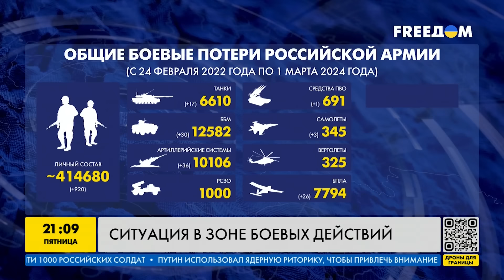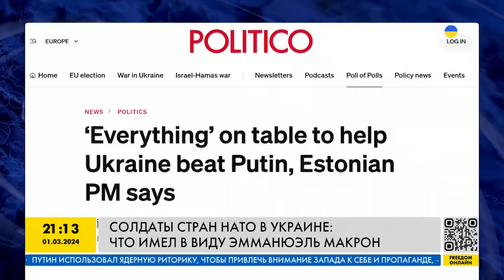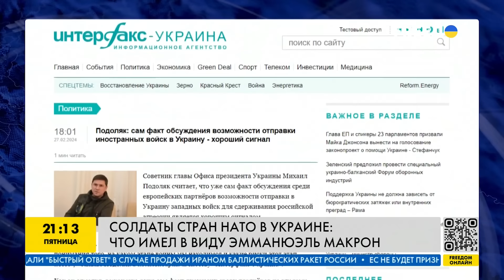Солдаты стран НАТО в Украине! ООН без РФ! Путин ответит за Навального?! — ИТОГИ за 01.03.24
Солдаты стран НАТО в Украине: что имел в виду Макрон? Канада заявила, что готова отправить в Украину военных инструкторов. Путин должен ответить за смерть Навального. Премьер-министр Украины Денис Шмыгаль назвал суму помощи ЕС Украине в 2024. Украина и Нидерланды подписали соглашение о безопасности. Как сейчас ситуация в зоне боевых действий? Об этих и других главных новостях за день — в видео!